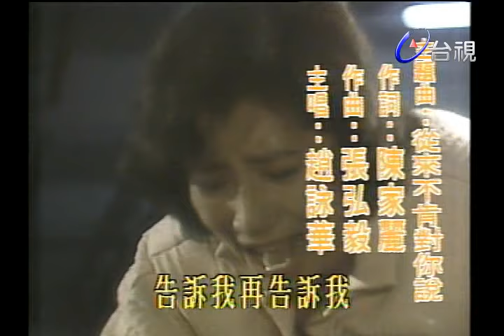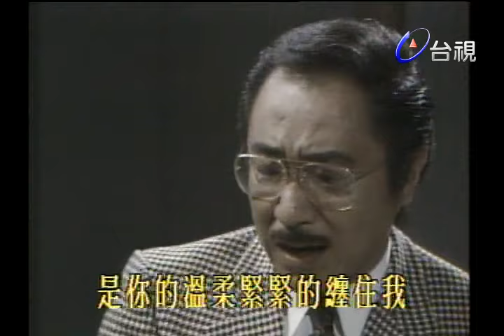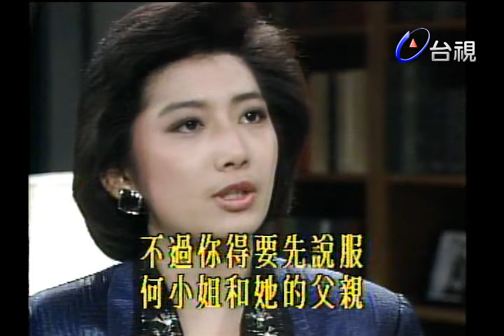金粉世家 第 14 集 張瓊姿.楊群 主演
企業大亨白世帆風度翩翩，流露出中年沉穩的魅力，獨子和媳婦均死於意外事件，留下孫女雪兒，妻子在得悉他有外遇而自殺身亡，在此陰影下，不得不與情婦分手，而他們的私生女李慰慈也不知流落何方。莫家虹年輕時與妹妹同時愛上白世帆，後來妹妹嫁得如意郎君，失意的家虹因而終身不嫁，收養一對子女，養子莫剛淪落黑道，養女莫容是位傑出的律師，擔任白氏企業的法律顧問，為白世帆得力的左右手，但對白世帆愛恨交加的莫家虹卻老死不與他往來。一天，白世帆返家途中，遇年輕女子攔截搭便車，這名女子美麗非凡，氣質不俗，白世帆發覺她遭遇困難，可是女孩卻不願透露半點口風，白世帆無奈，只好遞給她一張名片，在有困難時可找他幫助。不久後，白世帆接到這位神秘女子的電話，要求他去警察局保釋她，原來這名女子在地下酒家上班，被警方破獲，白世帆憑著良好關係，將她保出並帶回家中，無助的女子終於透露她坎坷的遭遇‧‧‧‧。何艾蓮，留美海洋生物學碩士，回到魚村老家，發現當船長的父親財產多不見了，還跛了一條腿，貧病交迫，追問之下才知老父被當地的惡霸王樑欺壓，氣憤之下，艾蓮找王樑理論，王樑之弟見艾蓮年輕貌美，色心大起，艾蓮抵死不從，誤殺了他，從此展開逃亡生活，也成了黑白兩道追蹤的目標。艾蓮投靠同學未果，只好去找父親的朋友阿進伯，在地下酒家打掃廁所的阿進伯，建議艾蓮在此上班，因為這是唯一不需要身份證的工作，無奈的艾蓮只好下海。在上班期間，艾蓮認識了對艾蓮一見傾心的莫剛，警方破獲地下酒家時，艾蓮找不到莫剛來保釋，只好求助於白世帆。白世帆甚為同情艾蓮的遭遇，便找莫容為她打贏這場官司，而艾蓮住在白家期間，不僅和雪兒建立了深厚感情，白世帆也不知不覺的愛上了她，抱著感恩的心情，艾蓮嫁給了白世帆。但危機正悄悄地侵襲著白世帆，麥德偉從美國以企管博士又挾著龐大集團總纔之銜，回國向白世帆復仇了。原來，白世帆與麥德偉的父親原是生意合夥人，後來白世帆因商場競爭，吞併了麥父的股份，麥父受不了刺激自殺身亡，麥母懷著遺腹子立誓報仇，麥德偉便被麥母栽培成企業界的強人。麥德偉回國後，成立一大機構─其秘書蘇珊一直暗戀於他，可是他的心理充滿仇恨，俊挺的外表，成功的事業全是他復仇的利器。麥德偉細心研究白世帆的一切資料，首先發現莫容是白世帆的得力助手，於是便請莫容為公司的法律顧問，並展開熱烈的追求，又開了一家海洋博物館吸引艾蓮來應徵，也追求艾蓮，此外，麥德偉還先找到了李慰慈的下落，一樣去騙取她的感情，他的誓言是：「凡是白世帆的也都是我的。」除了騙取白世帆親人感情外，麥德偉還發現杜惠明也是打擊白氏企業的好幫手。原來杜惠明的妹妹杜惠娟是白世旗的情婦，懷了身孕卻得不到名份，白世旗生性懼內，要求杜惠娟墮胎，杜惠娟一氣之下自殺，杜惠明找白世帆理論，白世帆置之不理，杜惠明懷恨在心心，便輕易被麥德偉吸收，聯手打垮白氏企業。莫容與李慰慈都被麥德偉深深吸引，只有艾蓮一心一意愛著自己的丈夫，當白世帆被賣德偉擊倒而中風之後，艾蓮勇敢站出來與麥德偉對抗，企圖挽救白氏企業。
張瓊姿 楊群 張佩華 劉玉璞 曹健 小英哥 艾偉 李倩 李慧慧 李曉杰 林千鈺 崔福生 張冰玉 張英頎陳琪 黃曼 鄧天蕙